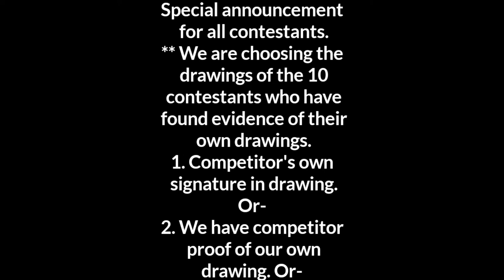Best 10 Drawing | Thrird Round | Online Drawing Competition | Rang Pencil House |August- 2020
About us:

In the third round, out of 25 contestants, according to the decision of our judge and according to our own rules, we selected the top ten contestants in the month of August. The list of names of 10 contestants is published below. Due to our non-compliance with the rules, we are forced to give up a lot of good drawings. For the next month, you have to follow our rules and participate in this competition again. But from next month we will declare only one contestant as the winner.

Our New Rules:

An online application for the September competition has been released. Only the first place holder can apply. Our selection process has changed a bit: -

1. The contestants we select will be given a registration number via email.

2. New online application form has been created in which the applicant has to send 30 seconds video (video taken during the drawing, in that video only the drawing taken by the contestant is taken during his own drawing).

3. Must be signed by the contestant in the drawing.

4. Beginners are kindly requested not to enter this contest.

5. The drawing sent to us must be a clear picture.

#Nots:  *Final Result - 20th August 2020.

APPLY NOW FOR NEW CONTEST:-

**FREE ENTRY (SEPTEMBER-2020) :-

**₹51 ENTRY FEE (OCTOBER-2020) :-

**MAKE A PAYMENT ₹51 NOW :-

হ্যালো বন্ধুরা..
Welcome to my chanel - " রং Pencil HOUSE " আমি তোমাদের বন্ধু  Tapas Bhattacharjee,  প্রথম তোমরা আমার Channel টি -কে SUBSCRIBE করে নিও আর পাশের Bell icon টি দাবাতে ভুলোনা যেনো... চলো আজ নতুন কিছু শিখি..
How to draw steps by steps  pencil sketch for beginners. My old channel "Indian art" chang and my new channel is " Rang Pencil House
Know your pencils. There's a big difference between 4B and 4H. ...Take control of your pencil. Tripod (top) and extended tripod (bottom) grips. ...Try different mark-making methods. ...Vary your lines. ...Avoid smudging. ...Control your edges. ...Use a blending stick for smooth shading. ...Apply easy method

pencil sketch drawing, art by Tapas Bhattacharjee, How to draw a portrait, landscape ,watercolour,pencil scketch for beginners